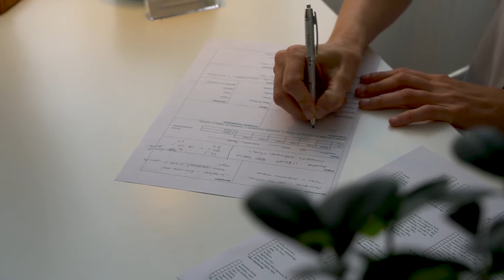Vida Macro | Catarina Nóbrega | Medicina Tradicional Chinesa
A Acupunctura e Medicina Tradicional Chinesa são terapias milenares que visam o restabelecimento físico e energético do corpo e da mente. Com inúmeros ensaios clínicos realizados, e 5000 de prática, têm provado ser ferramentas eficazes no estabelecimento da Saúde. A Catarina Nóbrega explica de forma breve em que consistem estas terapias, que podem experimentar na Sampad - Acupunctura, Medicina Oriental e Integrativa